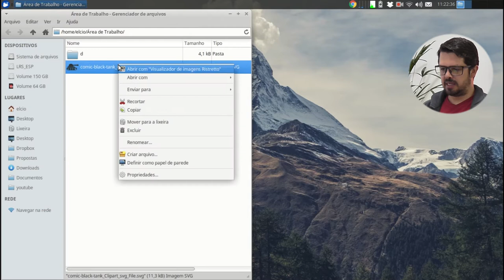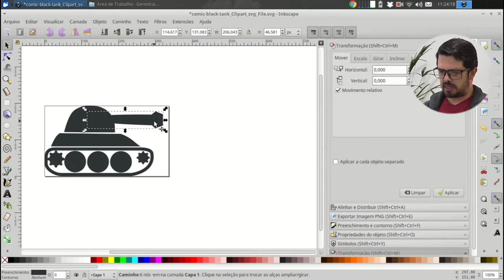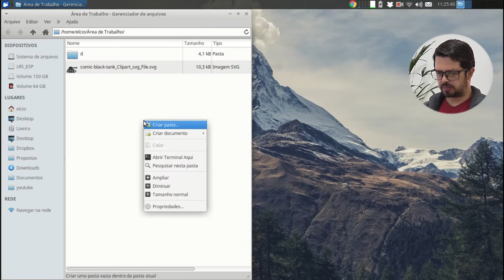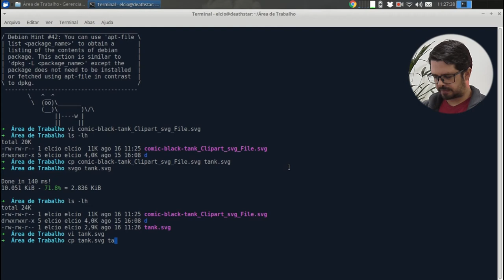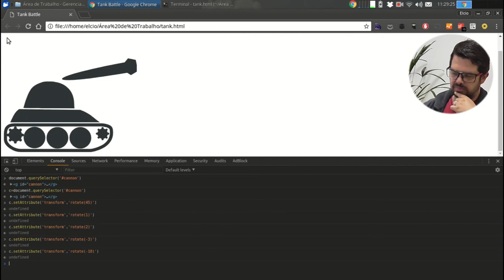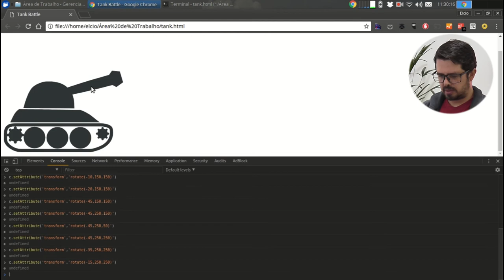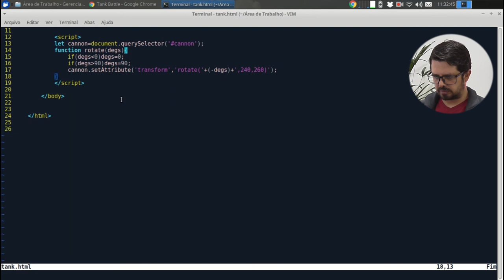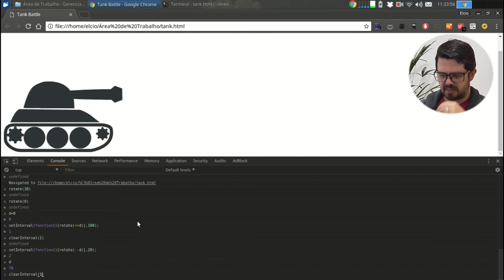Visie: Preparando o SVG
Nessa semana vamos desenvolver um joguinho baseado em SVG, o Jogo do Tanque.
Confira Agora!